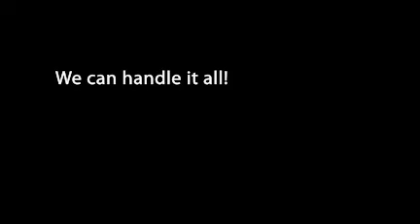Wedding Linens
Powers Entertainment, Inc. slide presentation of wedding linens.